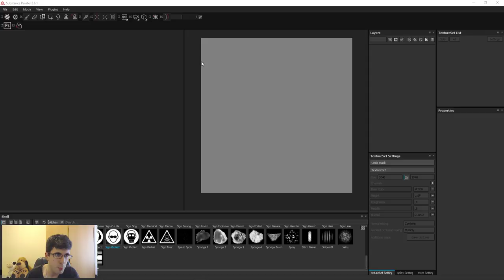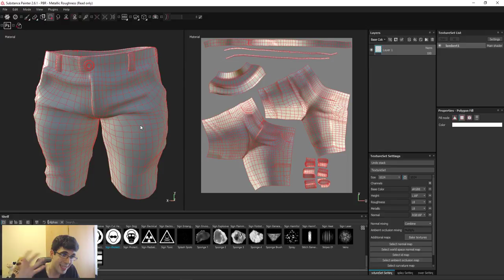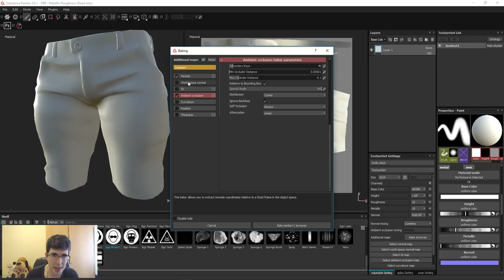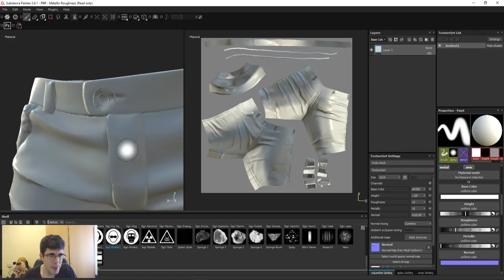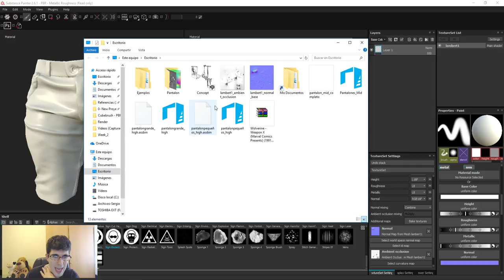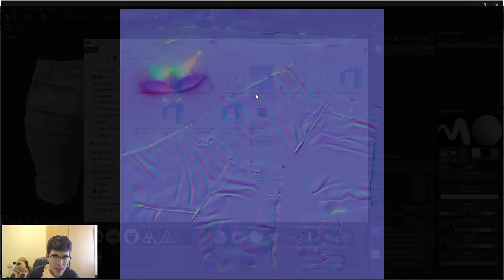Tutorial Substance Painter en Español #26 | Como bakear mapas